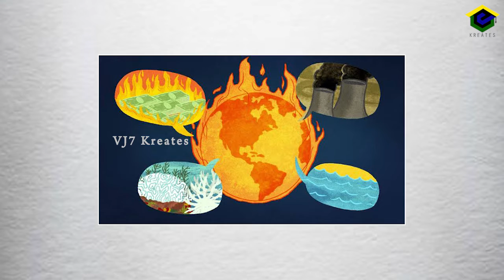Distribution and Density of Population | Over Populations | VJ7Kreates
Distribution and Density of Population |

Population Distribution : The peoples spaced over the earth surface

Distribution population in India is quite uneven because worst variations in the availability of resources

Populations mostly concentrated in the industrial centers and good agricultural lands

Uninhabited : means a place without habitat's

Most Population States in India :
Uttar Pradesh : 199.5 Million
Maharashtra : 112.3 Million
Bihar : 103.8 Million
West Bengal : 91.3 Million
Combined Andhra Pradesh and Telangana : 84.6 Million

Sikkim is the least population state in India with 0.61 Million population

New Delhi : 16.75 Million tops among the union territories

We are going to visualize the Concepts in Animation and Motion methods which was given in your books.

We going to focus on all Subjects.

Do support us, for more...

If you gain something Give us "Thumbs ups" | Any queries Drop "Comments" | Knowledge "Sharing" will make you more stronger on your concepts.

Populations | Over Populations | Crowding | Most Populated states in India | Least Populated States in India | Most Populated Territories | Least Populated Territories | Delhi | Uttar Pradesh | Maharashtra | Bihar | West Bengal | Sikkim | How to overcome Population issues |